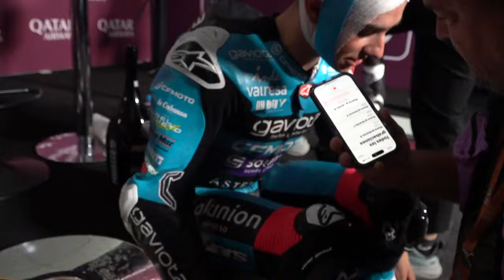Declaraciones de David Alonso tras ganar el AustralianGP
🗣 "Cuando te crees que eres el mejor, pierdes esa humildad para seguir aprendiendo y seguir mejorando"

David Alonso repasa su victoria en el AustralianGP 🤕